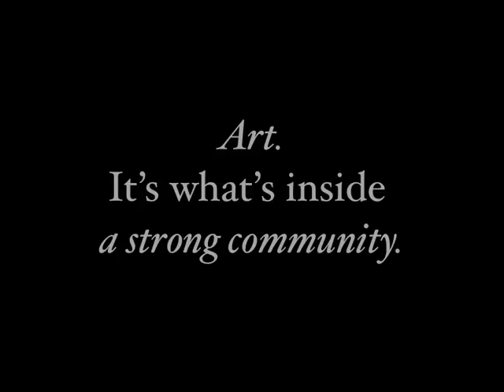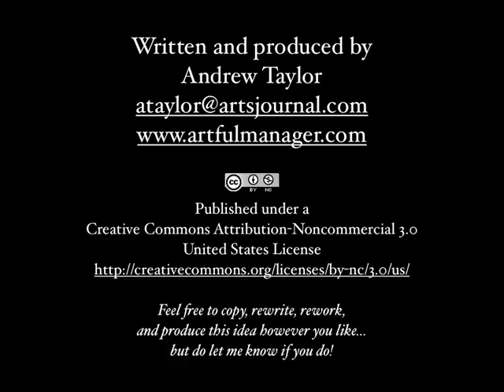Art. It's what's inside.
An open-source PSA supporting the arts in communities, schools, and cities.